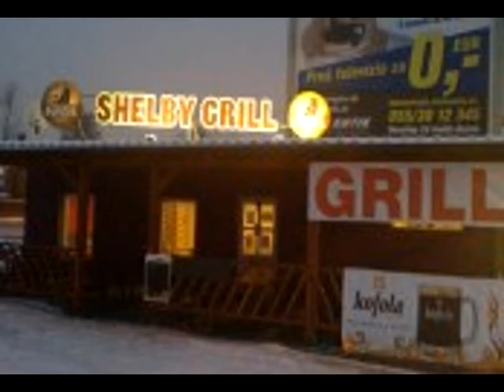B-V RALLY TEAM Myslavsky kopec 2013